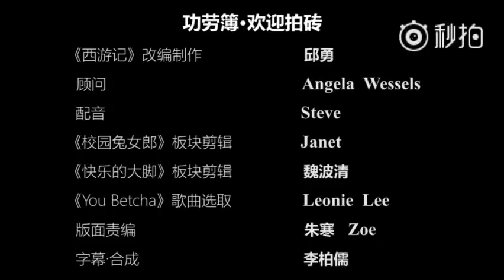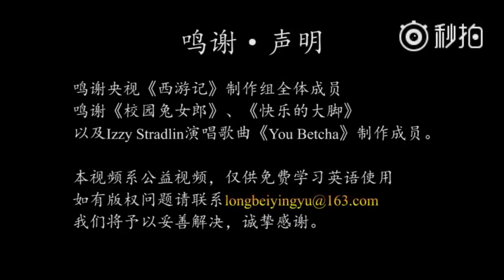Longbei's 900 basic English phrases - You betcha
Source: 英语视频900句